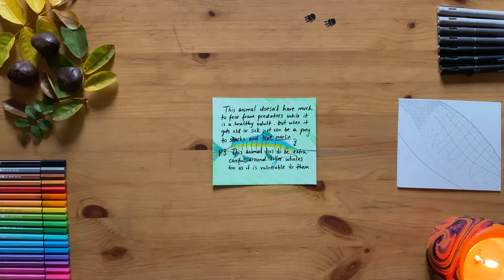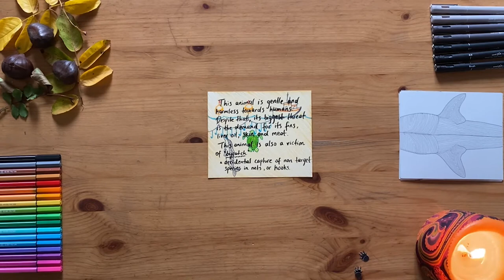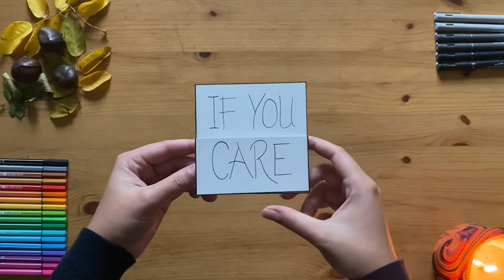Guessing Game | The one with The Biggest Fish in the Ocean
Game rules;
1)Follow the drawings
2)Read the writings
3)Find the body parts
4)Connect the hints
5)Make your guess
Don't worry, PS is here to help you ;)

Pink
This animal can live up to 150 years and it reaches maturity at the age of 25.  It's a viviparous animal, meaning that it doesn't lay eggs, but gives birth. A female can give birth to 300 young, but only very few of them reach adulthood.

Purple
This animal generally enjoys being alone. But, every now and then it groups up with others to mate and to feast on plankton. This animal moves slow and leisurely. The fastest it can go forward is not more than 5 km/h.

Blue
This animal enjoys warm seas (21-25C). It populates all tropical waters; South Atlantic, South Pacific, Indian Ocean. During its spring migration, this animal can be seen in Ningaloo reef, Central West Coast of Australia.

Green
This animal doesn't have much to fear from predators while it is a healthy adult, but when it gets old or sick, it can be prey to sharks and blue marlin.
P.S.: This animal has to be extra careful around killer whales too as it is vulnerable to them.

Yellow
This animal is a "filter-feeder", meaning that it takes in many small preys at one time, then filters out the unwanted parts. This animal enjoys eating algae, plankton, small fish, jellyfish, and shrimp.
P.S: Its favorite food is krill.

Orange
This animal is gentle and harmless towards humans. Despite that, its biggest threat is the demand for its fins, liver oil, skin, and meat. This animal is also a victim of "bycatch"= accidental capture of non-targeted species in nets or hooks.

Red
ENDANGERED
This animal is very likely to become extinct in the near future. It is at risk because of overfishing, bycatch losses, and crashing into fishing boats.
P.S.: 50% of its population has declined in the last 75 years WORLDWIDE!!
Join me in this adventure to spread awareness and save those that are left without a voice